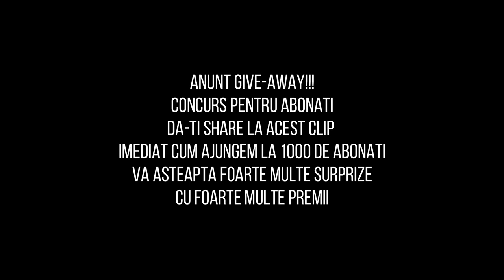Anunt give away!!! Jurnalul pescarului ofera mai multe premii! Verificati descrierea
Va salut!
M-am hotarat sa fac primul give away cu premii de la Fox pentru toti abonatii mei.
Imediat cum ajungem la pragul de 1000 de abonati voi premia dupa cum urmeaza:
Locul 1- un scaun Fox R1 Camo

Locul 3- 5 kg boilies

Tot ce trebuie sa faci este sa apesi pe butonul de like, sa fii abonat la canal si sa lasi un comentariu la acest clip.

Fire intinse si mult succes!